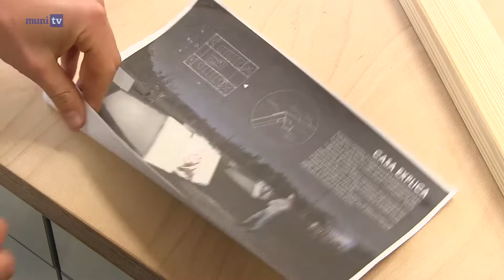Největší digitální laboratoř v ČR je otevřena. Využívat jí může kdokoliv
Redaktorka: Anastasija Kriušenko
Kamera: Anastasija Kriušenko a Alžběta Kvitová